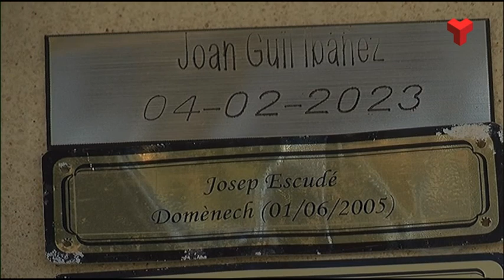Retornen les restes de Joan Guil, un soldat republicà mort el 1938, al Complex Funerari de Terrassa